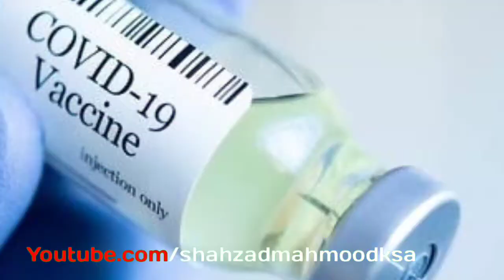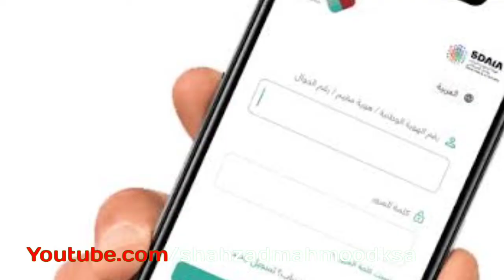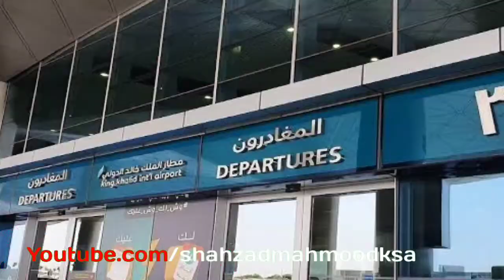saudi Flight operation start pakistan to saudi arab